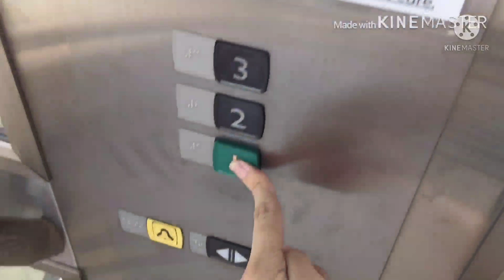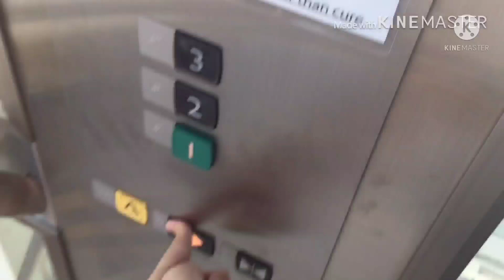(MAY 2020 RECORDING) Mitsubishi Elenessa Elevator at All Seasons Place,Air Itam,Penang (Lift 4)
This is the Mitsubishi Elenessa Elevator at All Seasons Place. (Lift 4). Back then I only film one and also the service elevator because I thought film every different models but film one is already enough that time. (But now if I found a commercial area with too much elevators I also film only one otherwise stated). I actually been there again in January 2022 but did not film anything there thanks to my exam is around the corner. (Grr). I wish I will go there again to film all of them.
Brand:Mitsubishi Capacity:20 persons/1365kg Floor served:1-3 Year installed:2012